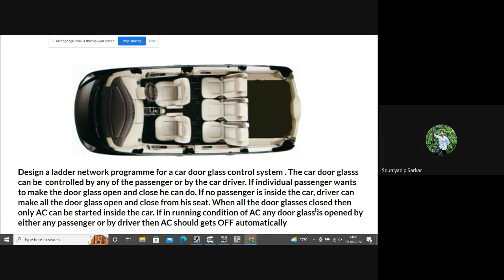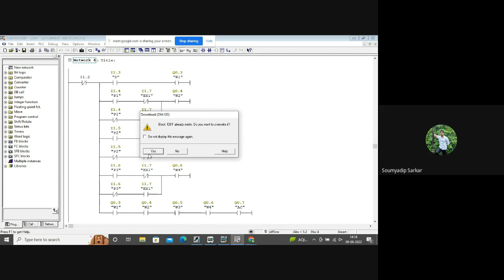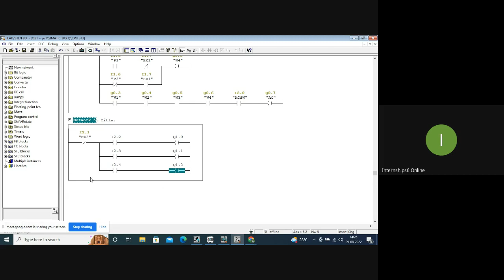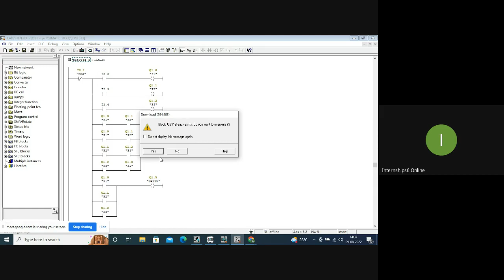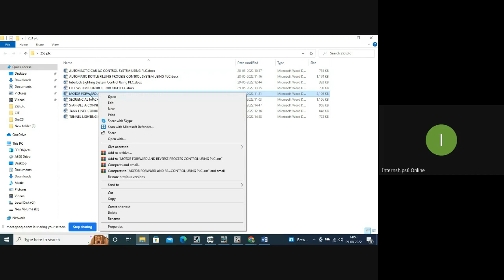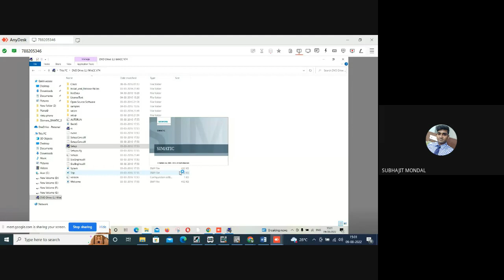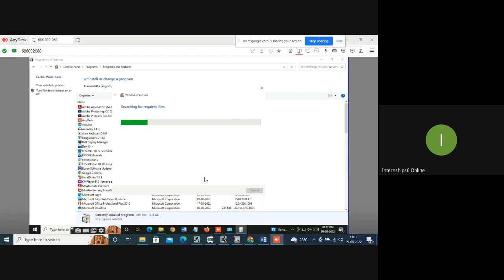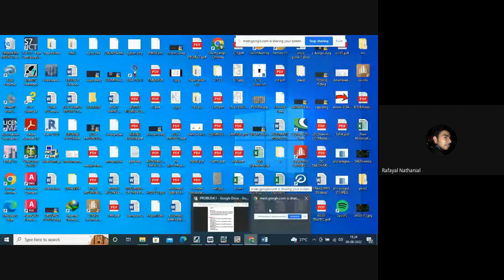PLC & SCADA (Batch 1) [Part 4]